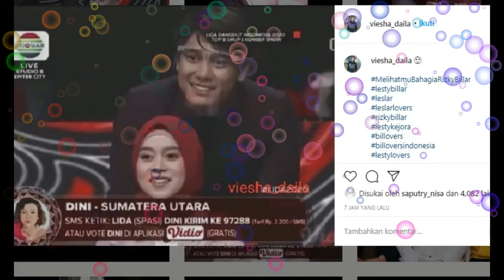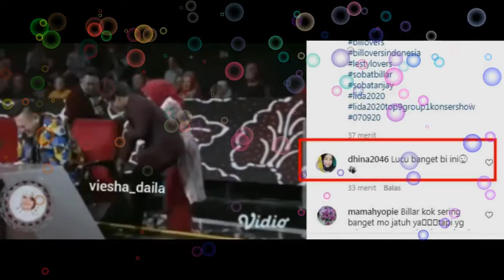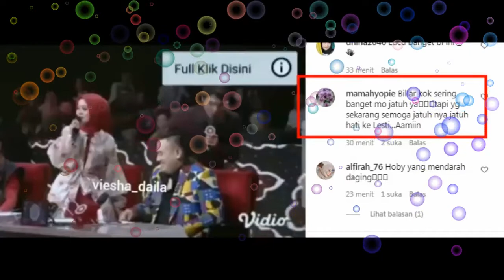DUO GESREK BIKIN NGAKAK,,,,kaki billar tersandung,,lesti langsung GERCEP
LESTI RIZKI BILLAR#LESTI TV